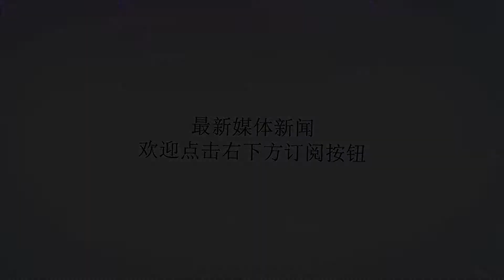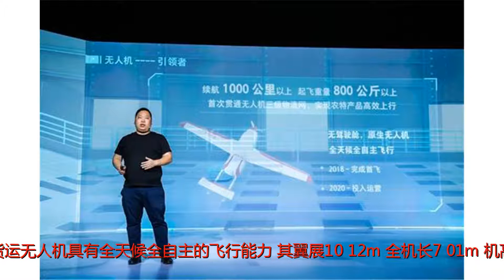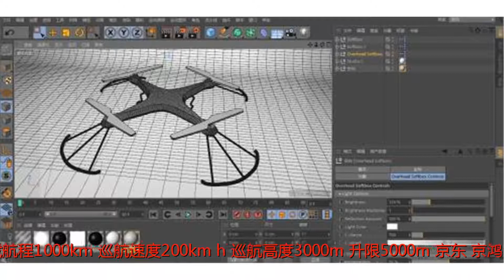前线 | 6月18日京东自研重型无人机下线 刘强东发微博庆祝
谢谢！iFeng科技凤凰网科技官方账号，带你直击真相6月20日消息，昨日京东集团董事局主席兼首席执行官刘强东发布微博：“说句心里话：今年618最让我高兴的是我们第一架重型无人机正式下线！”618当天，京东自主研发的第一架重型无人机——京东“京鸿”大型货运无人机在西安正式下线，标志京东打造的“干线-支线-末端”三级无人机智慧物流体系在支线级布局进入落地阶段。刘强东同时宣布，有效载重量达到40-60吨、飞行距离超过6000公里的京东超重型无人机项目也在618当天正式立项。京东“京鸿”大型货运无人机具有全天候全自主的飞行能力，其翼展10.12m，全机长7.01m，机高2.635m，满载航程1000km，巡航速度200km/h，巡航高度3000m，升限5000m。京东“京鸿”大型货运无人机从立项到概念发布再到正式下线，用了一年多的时间。据介绍，该无人机可装载京东标准化货箱，承载干线与末端无人机网络的转接，在未来能够与京东物流仓储设施实现无缝对接。借助大型货运无人机的运力，无论是物流运输还是农产品上行等，全部完成完整的物流环节只需要几个小时，将大幅提升物流效率。今年618期间，京东末端无人机将常态化运营覆盖范围扩展到陕西、江苏、海南、广东、青海五省。以下为微博原文截图：责编|赵兰涛想看深度报道，请微信搜索“iFeng科技”。更多一手新闻，欢迎下载凤凰新闻客户端订阅凤凰网科技。